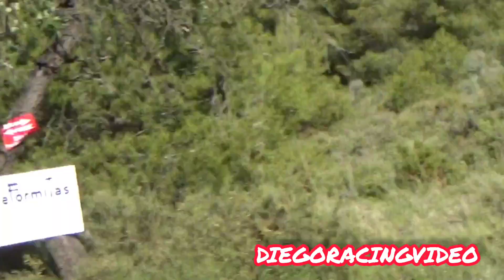Subida Revoltes Ibi 2023|CRASH & ACTION